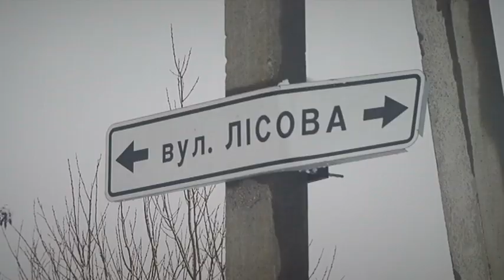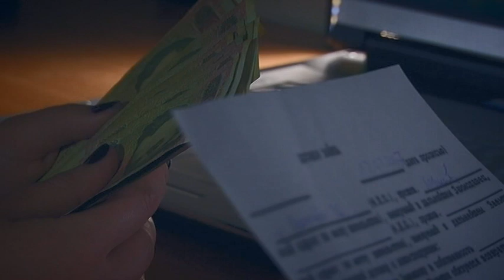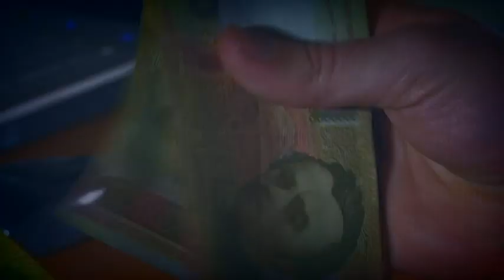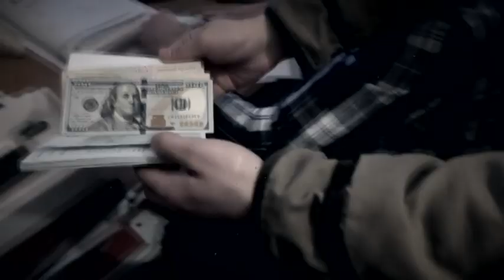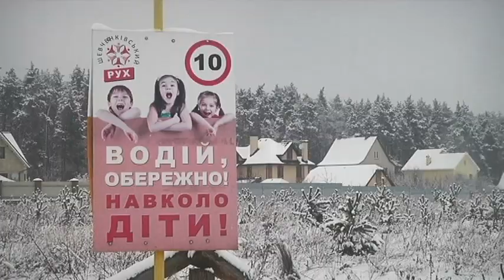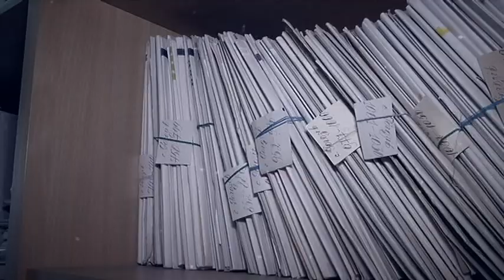У власників будинків під Києвом намагаються відібрати землю та нерухомість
Власники маленьких будинків під Києвом отримують листи, в яких адвокати стверджують, що земля була придбана незаконно. І таких аж 70 ділянки. Також за словами мешканців, адвокати пропонують домовлятися. Як? А просто заплатити за свої ж ділянки вдруге. Виявляється, що землю купували за довіреностями. А власниця нібито нічого не знала. Хто ж з ким змовився? Цікаво те, що арештовану землю досі продають. Ось так, попри відкритий реєстр, попри високі зарплати чиновників, шахрайські схеми нікуди не поділися.